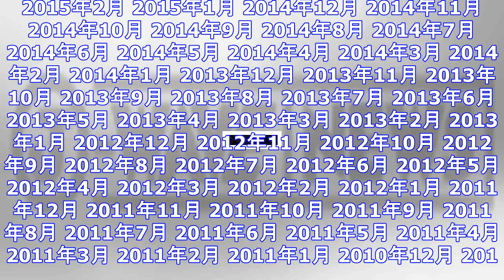Never young beach絶賛！ 大阪・名古屋の美味い店 ｜ ガジェット通信 getnews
DATE:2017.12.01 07:28 J-WAVEニュース ガジェット通信 GetNewsを≫ @getnewsfeedさんをフォロー J-WAVEで放送中の番組「THE KINGS PLACE...